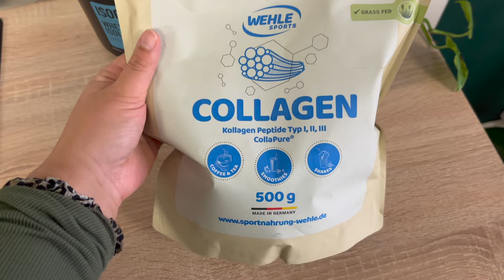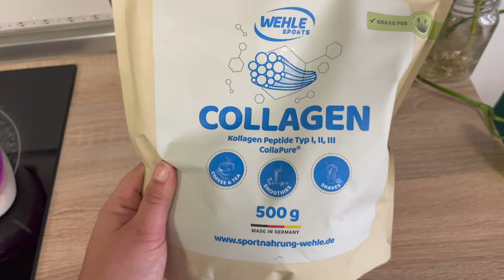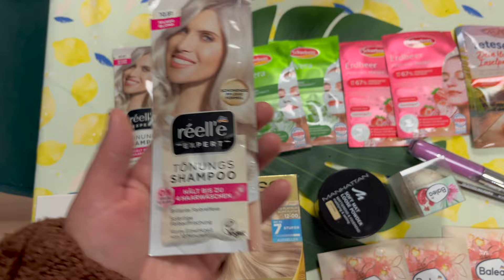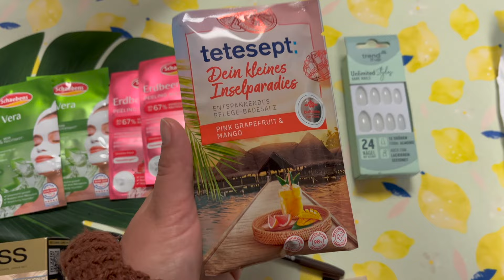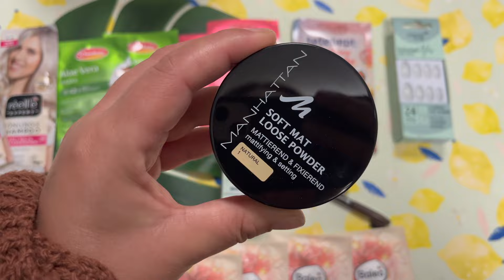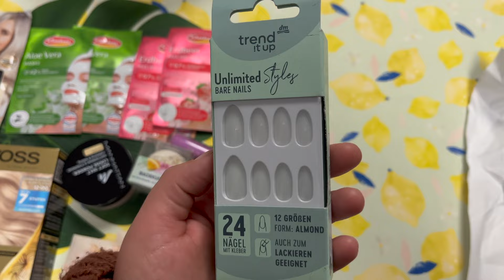ZAKUPY KOSMETYCZNE * PEREŁKI z WYSTAWKI * POGADANKA